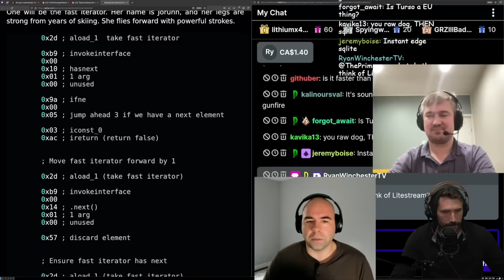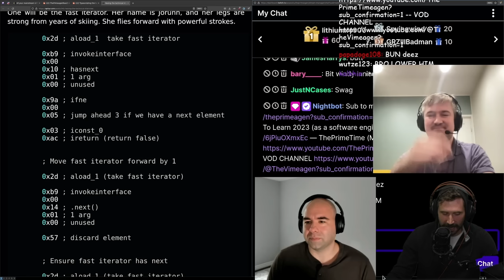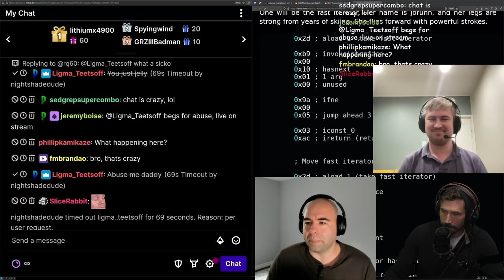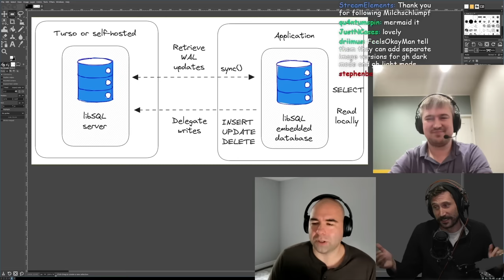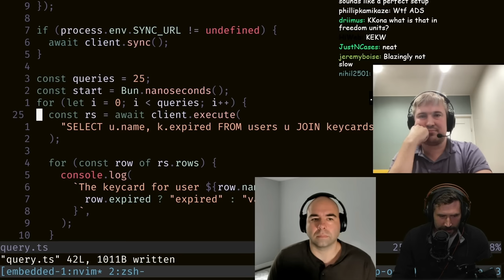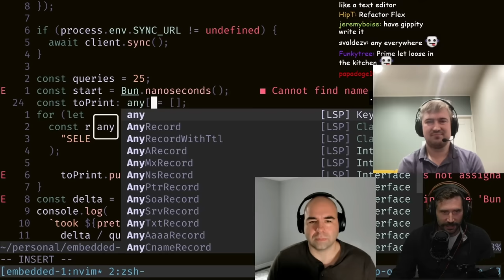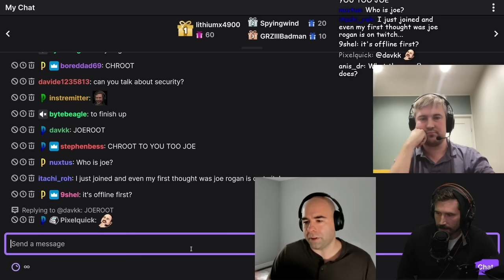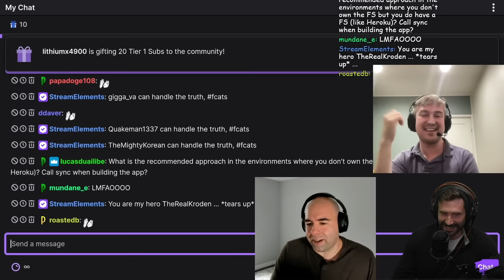100us Read Times w/ Turso (sqlite)